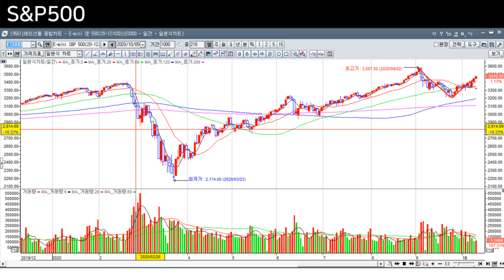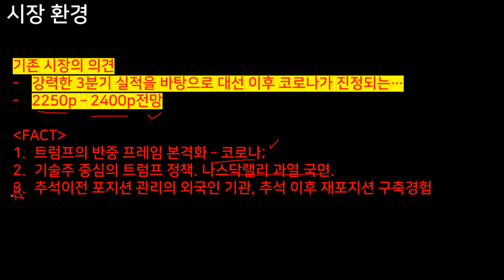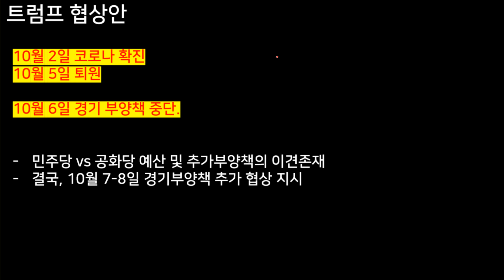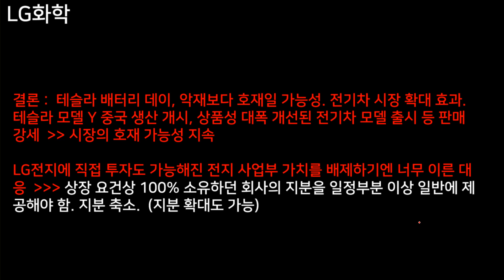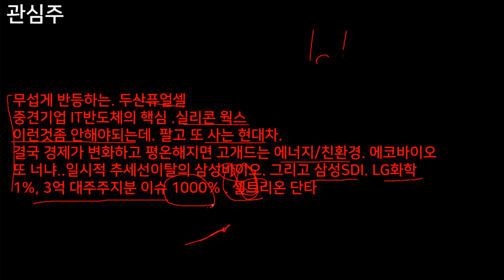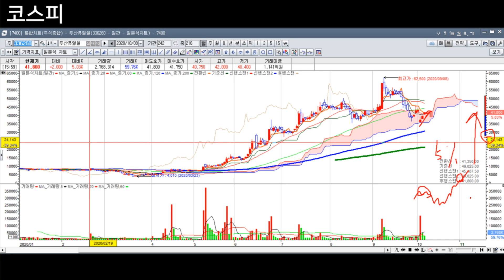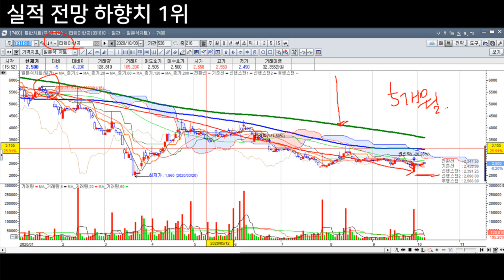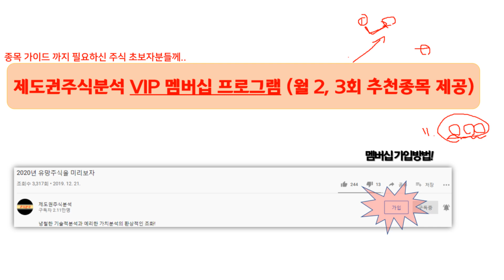트럼프의 반격. 내주식도 반격